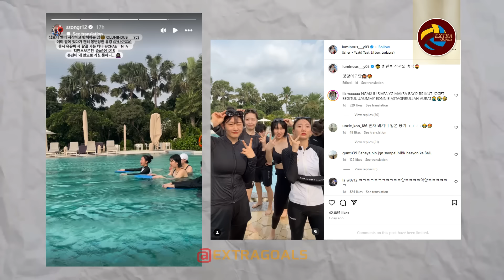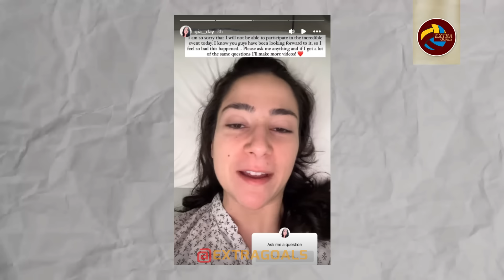Gia sakit Minta doa! Sou young Menyesal pengen Hadir, Mega Pimpin red sparks vs Indonesia Al Starr!!